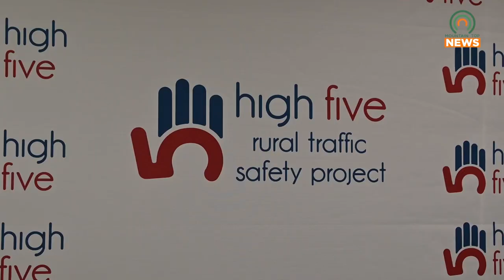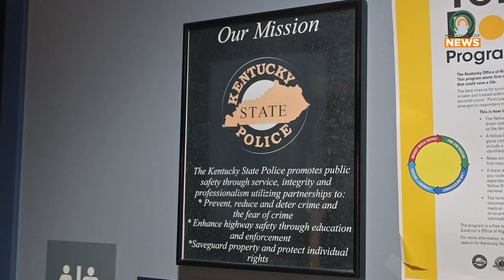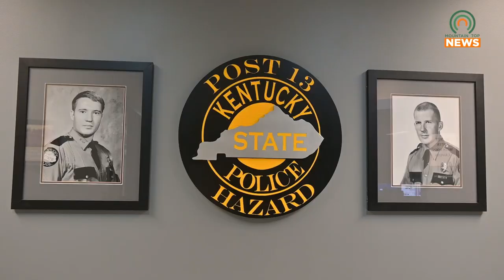High Five Rural Traffic Safety Initiative Begins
Kentucky State Police Post 13 in Hazard launched their High Five Rural Traffic Safety Initiative on July 22, 2024.